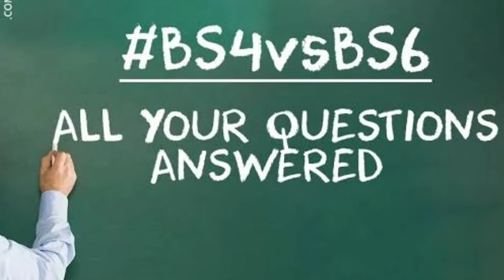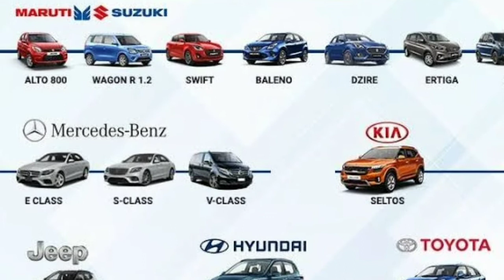BS4 and BS6 Difference | Malayalam Review | De Motor World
Before going in-depth into the BS 6 or Bharat Stage 6 norm, let’s start with the basics. The Bharat Stage Emissions Standards (BSES), introduced in the year 2000 are automotive emissions standards mandated by the government of India to keep a check on air pollutants from an internal combustion engine in a vehicle. These standards are set by the Central Pollution Control Board under the Ministry of Environment and Climate change.